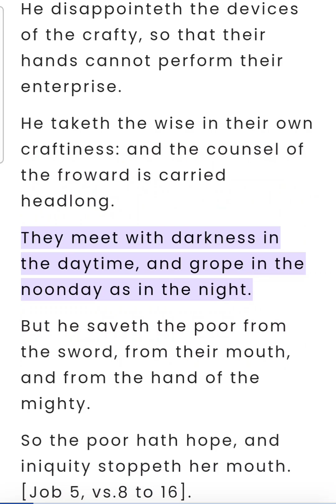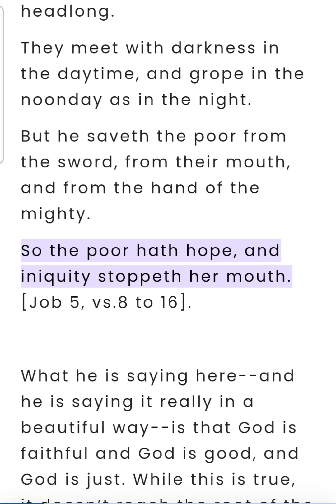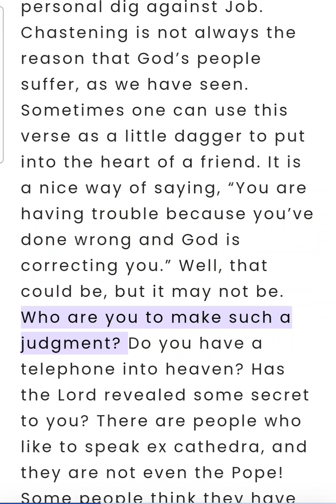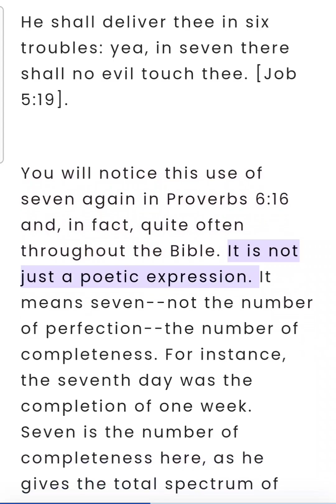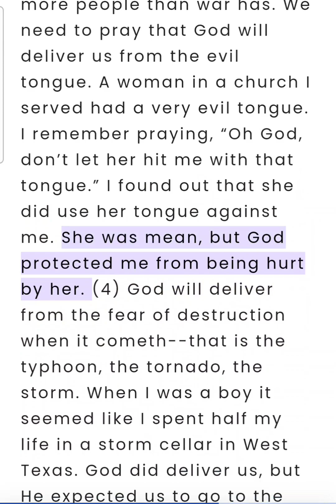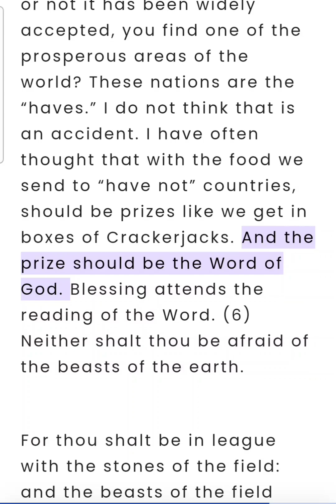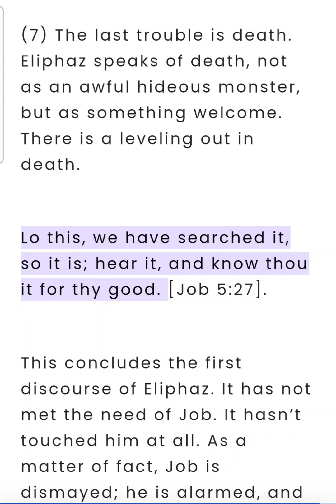Job Chapters 4-5 (Bible Study) (4 of 4)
Job Chapters 4-5 (Bible Study) (4 of 4) This is an audio/visual presentation of the material with real-time in-sync highlighting ✝️ 📖 Theme: The first discourse of Eliphaz, the voice of experience